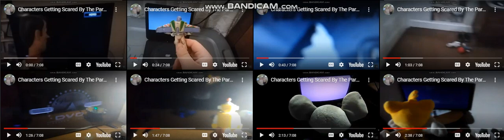OOOH STARS WAIT WHOA NOT THE FLYING DISC AAAA EIGHTPARISON